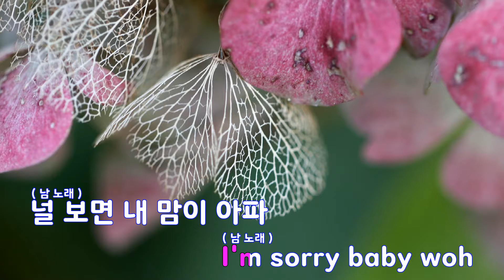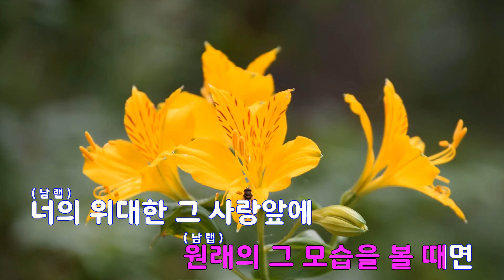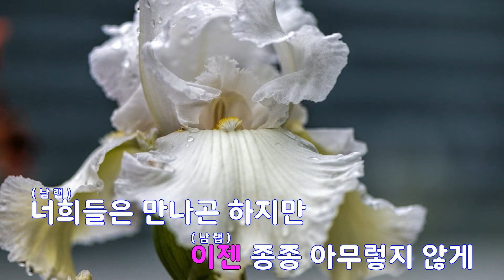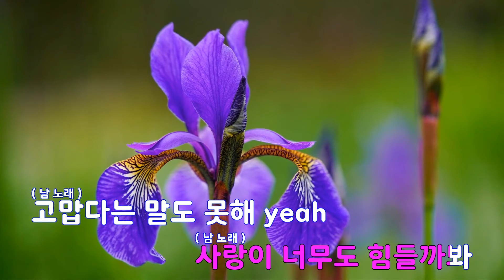[은성 반주기] 내사랑송이 - 클론.원우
내사랑송이 - 클론.원우
작사 ː 김창환, 작곡 ː 김창환